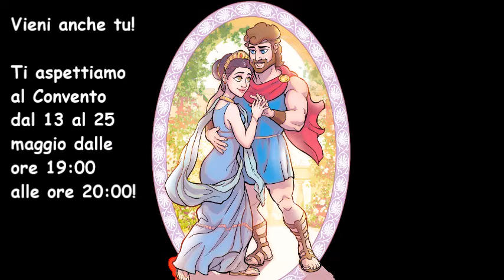"A GONFIE VELE ... DESTINAZIONE SBIG!"_ Promo Campo estivo 2024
Video-Promo del Campo estivo organizzato dalla Fraternità dei Frati Minori di San Bartolomeo in Galdo (Bn) che si terrà dal prossimo 1-14 luglio 2024.